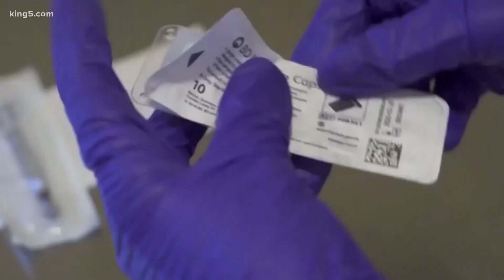BREAKING: Moderna coronavirus vaccine "more than 94% effective"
The vaccine is 94.5% effective and does not contain any of the actual virus. Approximately 20,000,000 doses of the virus should be available by the end of the year.